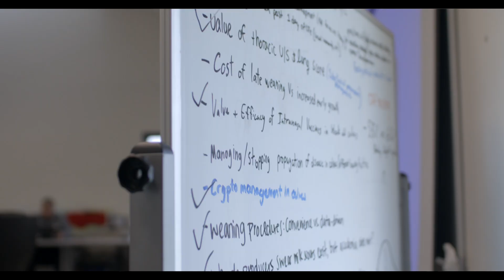A Look at Cornell University's Prestigious VetMed Program the Summer Dairy Institute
Welcome to "I am New York Dairy," a behind-the-scenes showcase of many remarkable individuals and their essential roles across New York's thriving dairy industry. Today, we're excited to give you an inside look at the esteemed Summer Dairy Institute at Cornell University, where the next generation of exceptional veterinary talent is cultivated.

The Summer Dairy Institute, an exclusive 6-week program, is meticulously designed for students entering their final year of veterinary school or recent graduates. Its mission is to equip a select group of participants with the cutting-edge knowledge and skills needed to excel in today's dynamic and ever-evolving dairy landscape while fostering a supportive network of passionate peers.

Each year, 20-25 outstanding individuals are selected through a highly competitive application process to join this immersive program—fondly dubbed "dairy summer camp" by its participants. Here, they gain hands-on experience with dairy production systems, work directly with cows, and go on field trips to real dairy farms, ensuring a comprehensive and practical understanding of the industry.

The program, which features insights from 30-40 leading industry experts, covers every facet of dairy production, from farm to table. These experts generously share their knowledge, answer questions, and offer invaluable guidance, inspiring the next generation of dairy professionals.

This commitment to advancing the dairy industry and shaping its future leaders is what makes New York's dairy community truly exceptional.

New York Dairy is a farmer-supported media outlet that promotes all things New York Dairy and farming. Our content and team are powered by our partners that help us create, distribute, and engage with our community online. If you’d like to get to know us don’t hesitate to shoot us a DM on any of our social profiles. We’d love to hear from you!